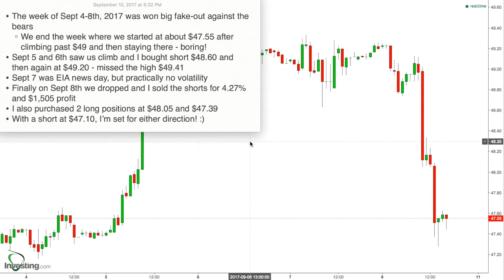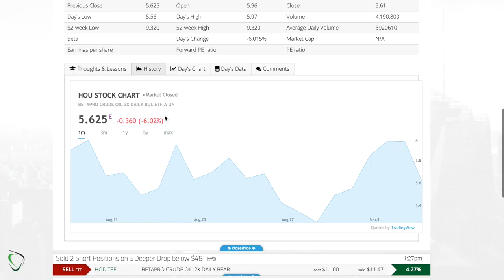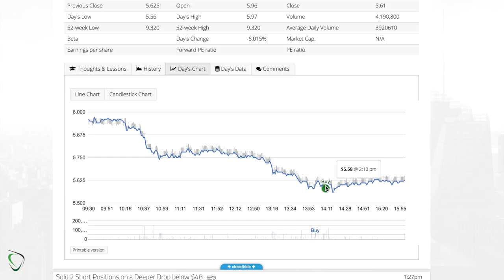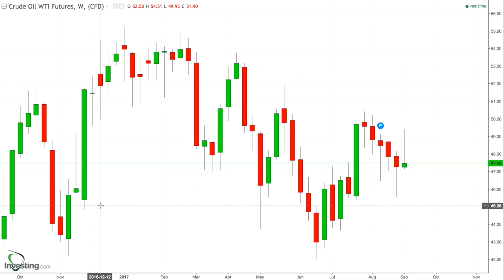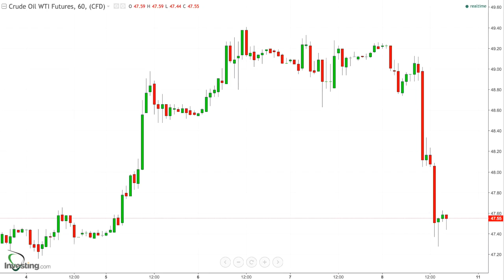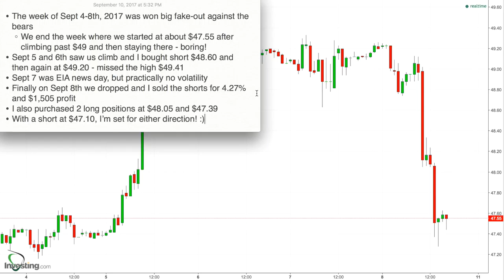128 Weekly Summary for Sept 4-8, 2017 - Bull Fake Out Takes Us back $47 and a 4.27%, $1,505 Profit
* The week of Sept 4-8th, 2017 was won big fake-out against the bears
    * We end the week where we started at about $47.55 after climbing past $49 and then staying there - boring!
* Sept 5 and 6th saw us climb and I bought short $48.60 and then again at $49.20 - missed the high $49.41
* Sept 7 was EIA news day, but practically no volatility
* Finally on Sept 8th we dropped and I sold the shorts for 4.27% and $1,505 profit
* I also purchased 2 long positions at $48.05 and $47.39
* With a short at $47.10, I’m set for either direction! :)